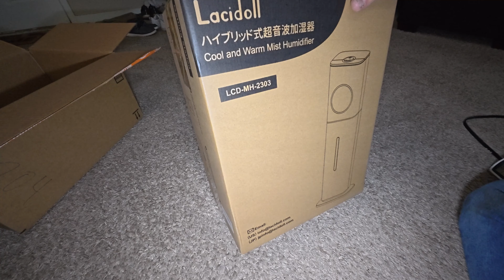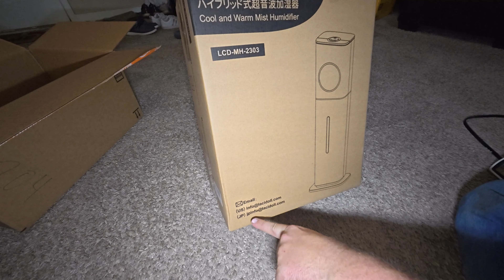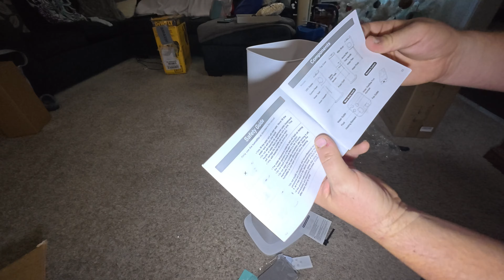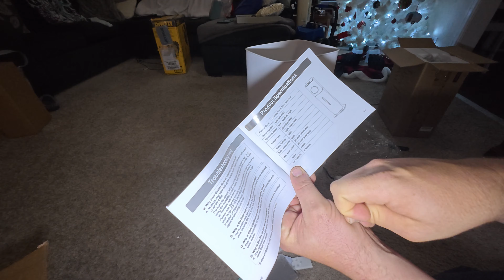Unboxing, Setup, Using Warm and Cool Mist for Bedroom Home, 2.1gal Quiet Humidifier. Lacidoll